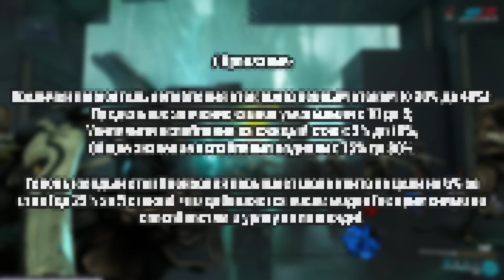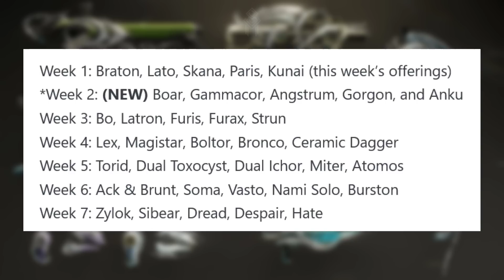Warframe | Новости 📣 | Изменения чисел УРОНА, баффы СТАТУСОВ и скорая продажа ИНКАРНОНОВ 💸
Кавальеро копит деньги на Кубрау.

●Justnormal - Bluish